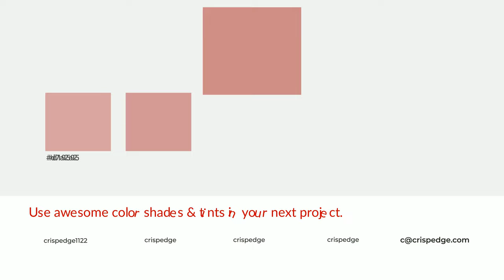Shades & Tints of Almond Rose color cc8888 A Cool Red color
Shades of Almond Rose color cc8888 Cool Shades of Almond Rose color with Red hue for your project!

Shades
Hex b57878

Tints
Hex d19595